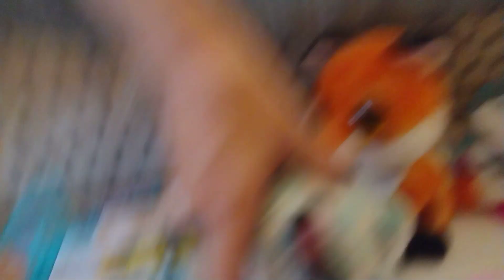♡THE STORE CASHIER HAS A CRUSH ON 𝓗𝓔𝓡♡